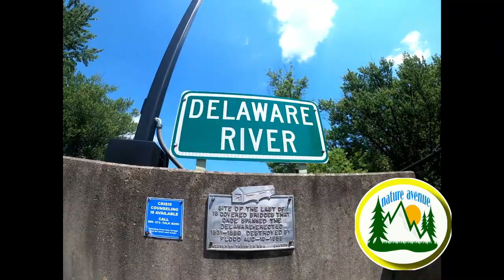Stepping on Two states at the same time!!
This pedestrian bridge is located between NJ and PA ,it has a stunning view of the Delaware river and mountains around it.